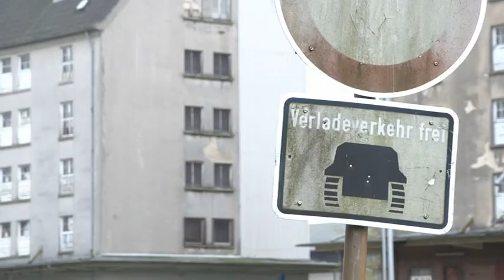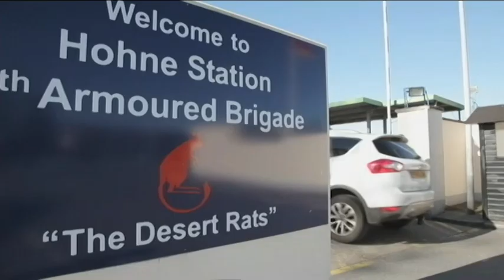Hohne Camp: A History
Article by John-Paul Tooth

The last Allied troops have now left Germany.

After 70 years Hohne Camp has been officially handed over to the country's armed forces.

Built by the Nazis in December 1935, British troops from 11 Armoured Division first occupied it 10 years later, shortly after they liberated Belsen concentration camp.

The soldiers discovered around 60,000 prisoners inside, most of them severely ill and half-starved. 13,000 bodies lay around the camp unburied.

Around 70,000 people died there, with half of those succumbing to typhus either before or after the camp’s liberation on 15 April 1945. The risk of infectious diseases at the camp was so high that it needed to be totally destroyed.

The survivors were moved to Hohne Camp. Those who needed it were sent to the former Nazi hospital there, while those who were comparatively fit and healthy were housed in the former Nazi barrack blocks in Hohne itself, around 18 miles away.

The camp quickly became a central location for the many displaced persons and the treatment of ill survivors. By June 1945 over 11,000 former Belsen prisoners had been treated and by September some 10,000 displaced Polish people were located there.

The camp played a key role and focal point for displaced Jewish displaced people and a significant amount remained until the summer of 1950.

On liberating Belsen, British forces also took over the Bergen-Hohne Training Area. Covering 284 square kilometres (70,000 acres), it remains to this day the largest military training area in Germany. It’s also still controlled from within Hohne Camp, which is situated inside the training area.

Under British control, the training area was gradually expanded until it reached its present limits.

It was a key base during the perceived threat from the Warsaw Pact during the Cold War, and was on the frontline, forming part of 1st Armoured Division and the home for the 7th Armoured Brigade (Desert Rats) from 1947. Up to 50,000 British, American and German soldiers were stationed there and it became the largest military training area in Europe.

In 1957 the German Army was given authority to start using it again, having become a NATO member two years prior, and it’s since been used by the country’s soldiers as well as troops from other alliance states.

As the Army reformed to meet the changes required after the reunification of Germany in 1990, Hohne Camp remained a key base and numerous operations were mounted from it around the globe.

Personnel from Germany, Netherlands, Britain and Belgium use it regularly to this day, putting equipment including Challenger 2 and Leopard 2 tanks, Apache helicopters and artillery to the test on the numerous ranges. Troops can also practice urban warfare and deep wading skills there, while the area has been used increasingly in recent years by unmanned aerial vehicles, with it being the only training area in Germany which can be flown over by reconnaissance drones.

The camp, with an approximate population of 5,000, has been a key location for the British Army and over the years formed into a thriving community of its own, and more importantly one that had strong and ever-lasting affiliation with the local communities, namely Bergen.  Together with civilians and military families the garrison population varied between about 10,000 and 12,000.

Looking forward, it will continue to be the HQ for the training area, and will still be used by NATO forces.

It will also become the home for the newly formed 414 Panzer Battalion in 2016. This will be a Leopard 2 tank battalion and unique in that one of the tank squadrons will be from the Dutch Army.